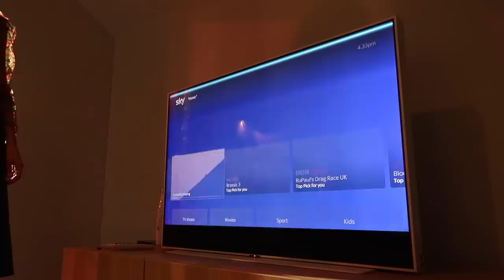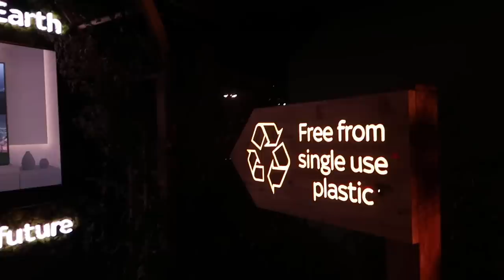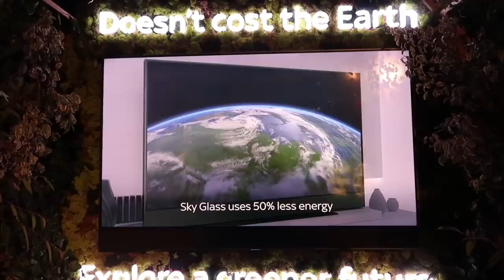AN HONEST TALK ABOUT MY MENTAL HEALTH & MY FEARS + New In My Wardrobe! | Amelia Liana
An honest talk about my mental health & my fears plus new in my wardrobe Farfetch haul!